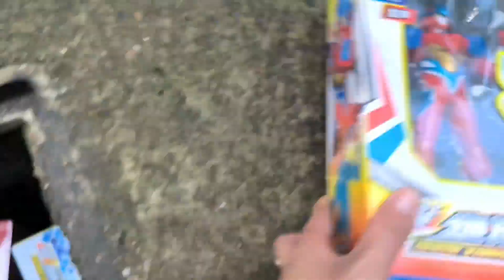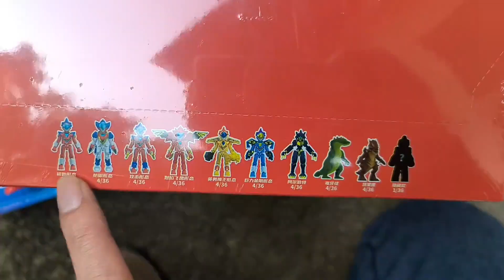下水道发现最强龙战士星源，还有龙战士星源积木人，谁才是最强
河底打捞阳焰版礼盒：

 • 奥特曼卡包掉入河里，发现3盒阳焰版礼盒，黑钻星辰CP包还有4周年！【小晗晗...
渔网打捞黑钻礼盒：

 • 黑钻铁盒不小心掉水中，发现奥特曼卡包双十一礼盒，用渔网来打捞
高空坠落黄金版卡包：

 • 完了完了，黄金版的奥特曼卡包掉下去了，电梯里发现了4周年礼盒【小晗晗大聚会】
桥上打捞阳焰版礼盒：

 • 桥上发现黄金版卡包和神光棒，打捞奥特曼卡包阳焰版，星辰和荣耀【小晗晗大聚会】